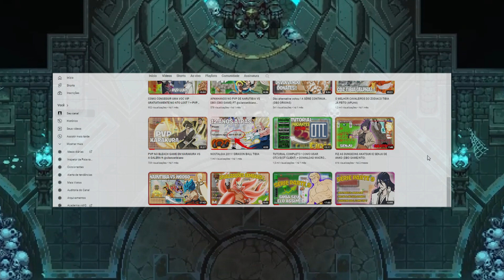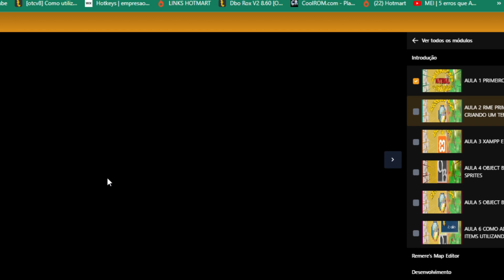DRAKANTOS foi criado por um TIBIANO , MMORPG BRASILEIRO !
Drakantos é totalmente feito em pixelart topdown do jeito que nós aqui do canal curtimos !

🔻🔻  Links Diretos pro curso mencionado no vídeo🔻🔻
APOIO:
*USE O CUPOM
🎤Microfone FIFINE
📷Webcam Full HD Logitech C920s

- Tibia
- DBO , WODBO
- Narutibia